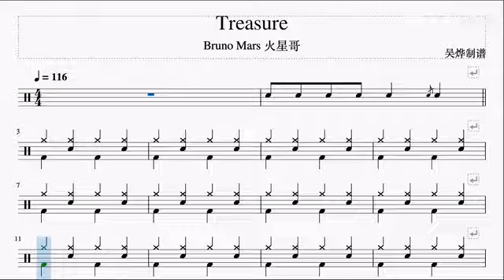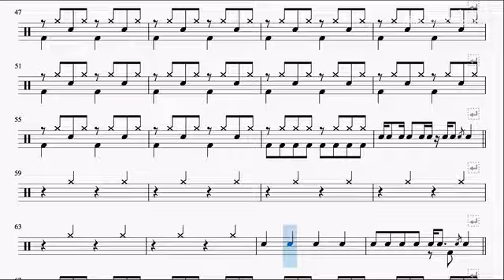trausure bruno mars drums sheet